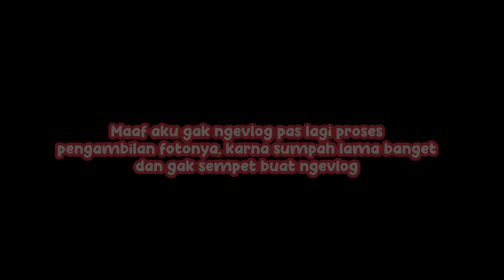PREWED DARI SORE SAMPE SUBUH!!